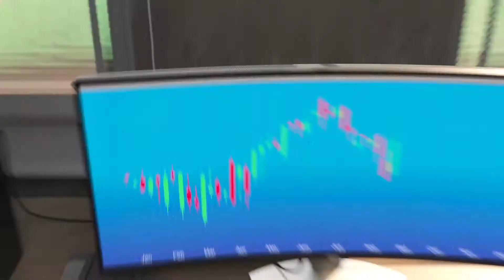Curved Monitor | Dell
Dell UltraSharp, Video Conferencing, and Interactive Touch Monitor models have been announced ahead of CES 2021. The new products include Dell UltraSharp 40 Curved WUHD Monitor (U4021QW), Dell UltraSharp 38 Curved USB-C Hub Monitor (U3821DW), Dell UltraSharp 24 and 27 USB-C Hub Monitors (U2422HE/U2722DE), Dell UltraSharp 24 and 27 Monitors (U2422H/U2722D), Dell 65/ 55 4K Interactive Touch Monitors (C6522QT/C5522QT), Dell 24 Video Conferencing Monitor (C2422HE), Dell 27 Video Conferencing Monitor (C2722DE), and Dell 34 Curved Video Conferencing Monitor (C3422WE).

Dell UltraSharp 40 Curved WUHD Monitor (U4021QW) is priced at $2,099.99 (roughly Rs. 1.53 lakh), UltraSharp 38 Curved USB-C Hub Monitor (U3821DW) costs $1,499.99 (roughly Rs. 1.09 lakh), Dell UltraSharp 27 USB-C Hub Monitor (U2722DE) is priced at $679.99 (roughly Rs. 49,800), UltraSharp 24 USB-C Hub Monitor (U2422HE) is priced at $459.99 (roughly Rs. 33,700), UltraSharp 27 Monitor (U2722D) costs $579.99 (roughly Rs. 42,400), and Dell UltraSharp 24 Monitor (U2422H) costs $359.99 (roughly Rs. 26,400).

Credit